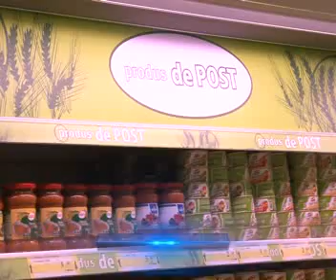Un post sanatos